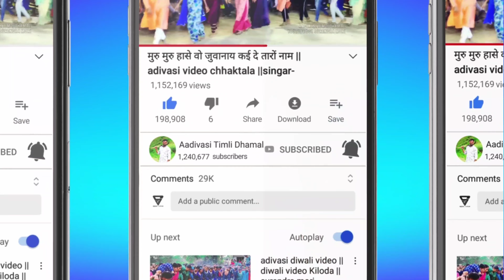Adivasi Dance Video Dharmrai 2021 || New Timli 2021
9️⃣4️⃣0️⃣6️⃣6️⃣1️⃣1️⃣2️⃣5️⃣8️⃣